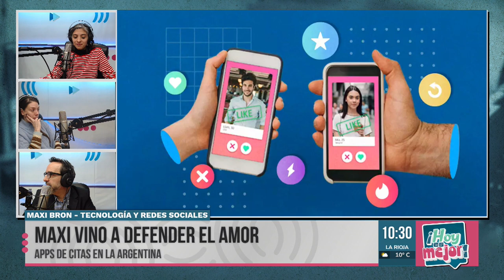Las app´s de citas en la modernidad: un mundo virtual de conexiones y encuentros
En la era digital actual, las aplicaciones de citas se han convertido en una herramienta fundamental para conocer personas y entablar relaciones sociales. Desde Tinder hasta Happn, estas plataformas ofrecen la posibilidad de encontrar compañía, organizar citas e incluso formar vínculos afectivos. De todo esto, conversamos hoy con nuestro columnista, el Dr. Maximiliano Bron.